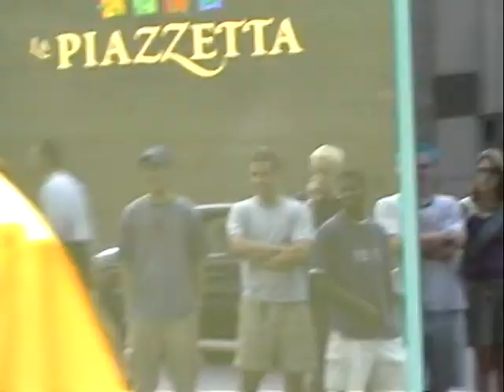Mir oarrrr Tsunamix